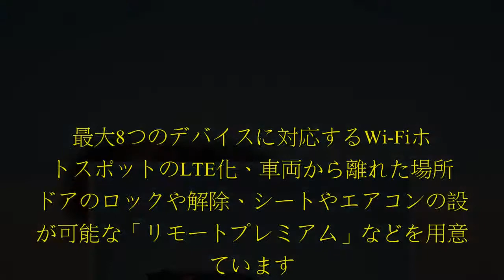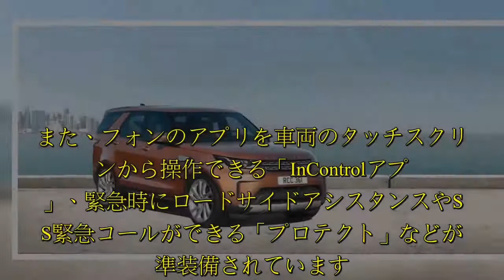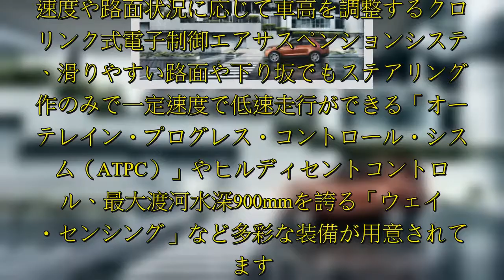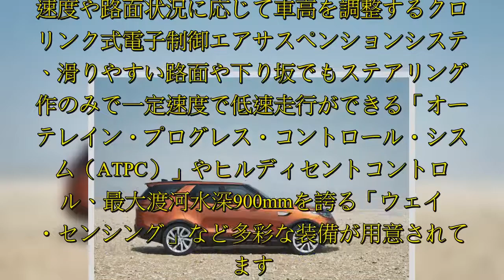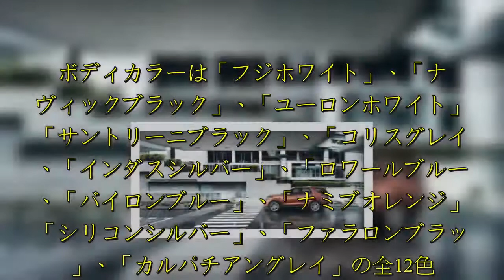7人乗りの5代目ランドローバー・ディスカバリーが2018年モデルにスイッチし、4月2日から受注を開始しています。同モデルは、7人乗車を可能にしながらリヤシートを折りたたむと最大2,406L（通常時は2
7人乗りの5代目ランドローバー・ディスカバリーが2018年モデルにスイッチし、4月2日から受注を開始しています。同モデルは、7人乗車を可能にしながらリヤシートを折りたたむと最大2,406L（通常時は258リッター）もの大容量スペースが出現。ファミリーにも対応する3列シートSUVです。 2018年モデルのトピッ.  7人乗りの5代目・ディスカバリーが2018年モデルにスイッチし、4月2日から受注を開始しています。同モデルは、7人乗車を可能にしながらリヤシートを折りたたむと最大2,406L（通常時は258リッター）もの大容量スペースが出現。ファミリーにも対応する3列シートSUVです。  2018年モデルのトピックスは、コネクティビティを中心とした装備の充実化。最大8つのデバイスに対応するWi-FiホットスポットのLTE化、車両から離れた場所でドアのロックや解除、シートやエアコンの設定が可能な「リモートプレミアム」などを用意しています。また、フォンのアプリを車両のタッチスクリーンから操作できる「InControlアプリ」、緊急時にロードサイドアシスタンスやSOS緊急コールができる「プロテクト」などが標準装備されています。  電話やエンターテインメント機能を操作できる12.3インチの高解像度インタラクティブ･ドライバー・ディスプレイも2018年モデルから標準装備されます。さらに、走行速度やナビゲーション情報をフロントガラスに映し出すヘッドアップディスプレイ（HUD）、快適な車内空間を提供する「ナノイー  ...